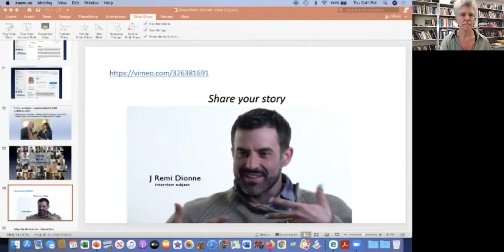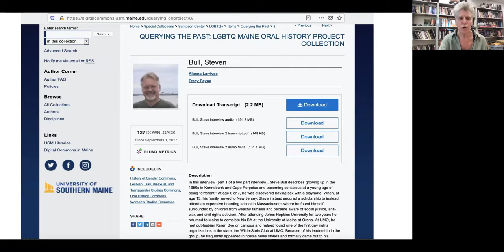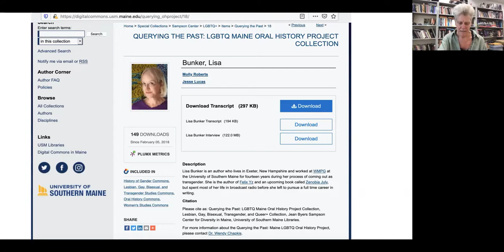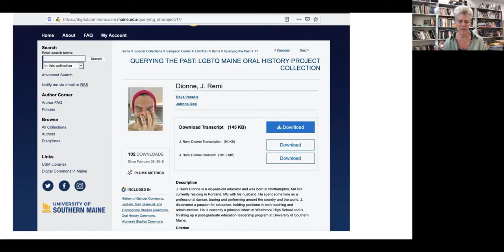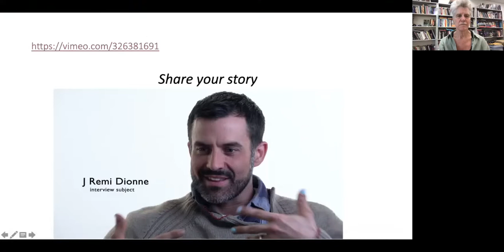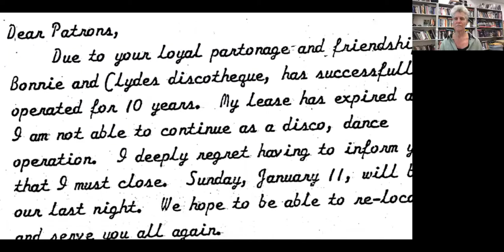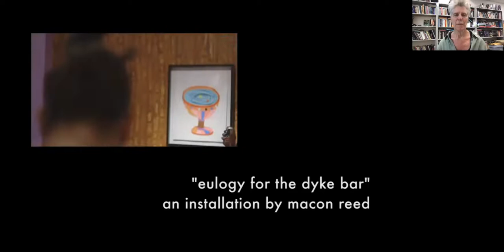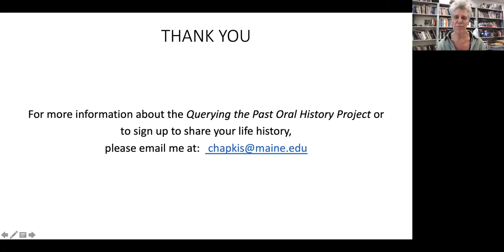Querying the Past: The LGBTQ Maine Oral History Project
In honor of PrideMonth, on June 10, 2021, Historic New England invited Dr. Wendy Chapkis, professor of sociology and women & gender studies at the University of Southern Maine, to speak about the journey of collecting these histories and their importance in enriching understanding of the LGBTQ+ community and researching LGBTQ+ history.